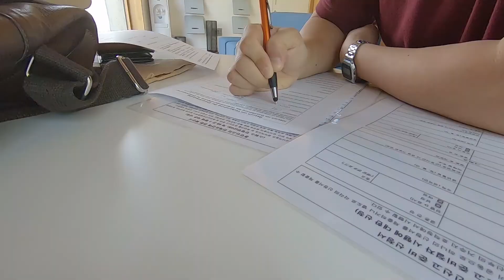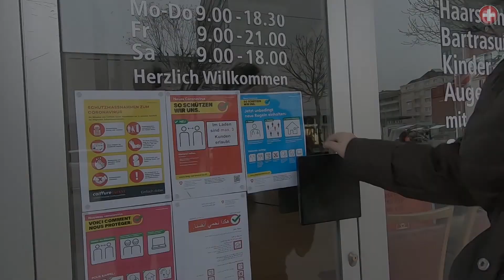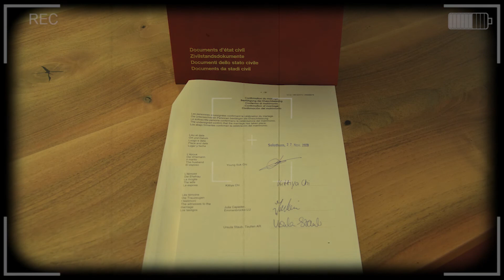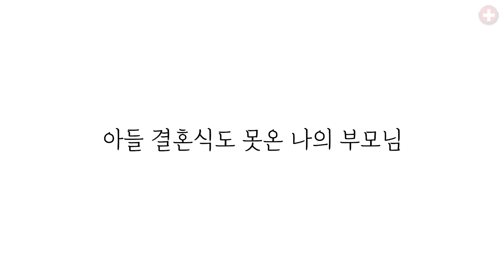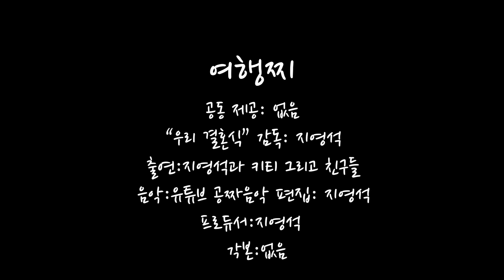S.5 / 🇨🇭 "작은 장애가 있는 나의 아내"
유럽내에서도 이민이 넘사벽인 나라
가짜결혼이 아님을 위해 2년치 카드사용내역까지 보냈던 나라
한국에 있는 내 모든 자료를 보냈던 나라